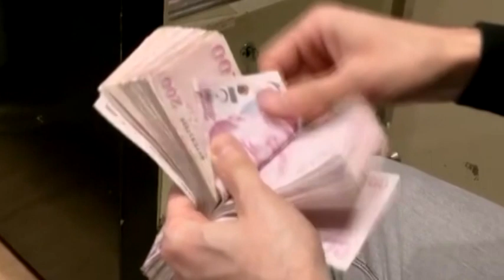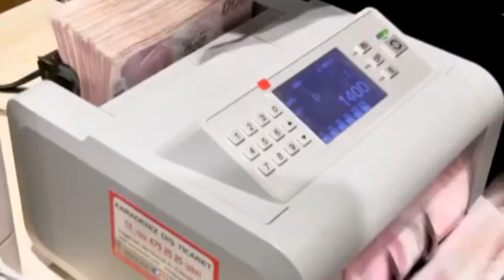KISA ÇALIŞMA ÖDENEĞİ 7 AĞUSTOS'A KADAR UZATILDI